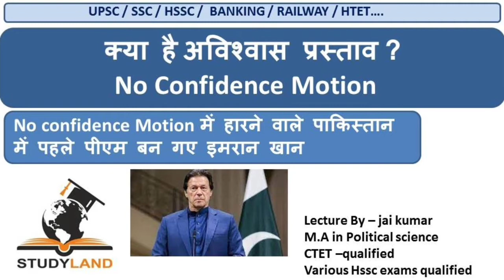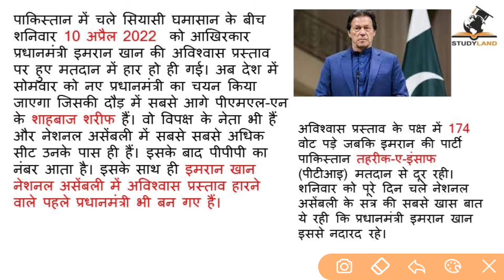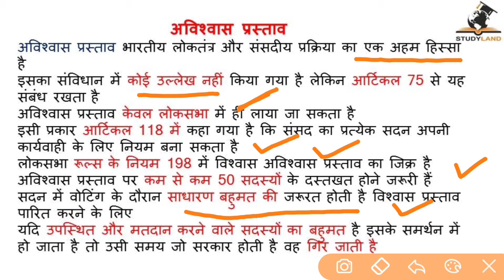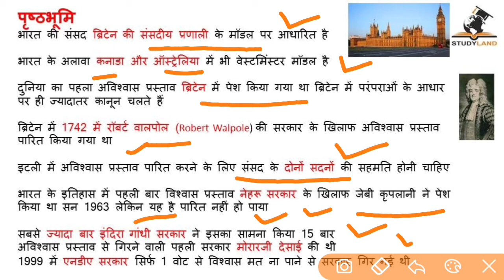क्या है अविश्वास प्रस्ताव ? ( No Confidence Motion)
No confidence Motion में हारने वाले पाकिस्‍तान में पहले पीएम बन गए इमरान खान
दुनिया का पहला अविश्वास प्रस्ताव ब्रिटेन में पेश किया गया था ब्रिटेन में परंपराओं के आधार पर ही ज्यादातर कानून चलते हैं
ब्रिटेन में 1742 में रॉबर्ट वालपोल (Robert Walpole) की सरकार के खिलाफ अविश्वास प्रस्ताव पारित किया गया था
about me
welcome you on studyland channel for preparation of competitive exams like
ssc,upsc,railway,nda,ugc-net,cet,ctet,htet

gk for all types of exam like upsc,ssc,hssc,cet,railwayetc